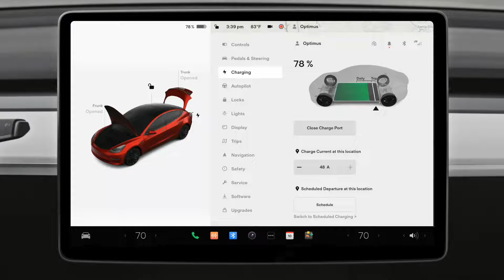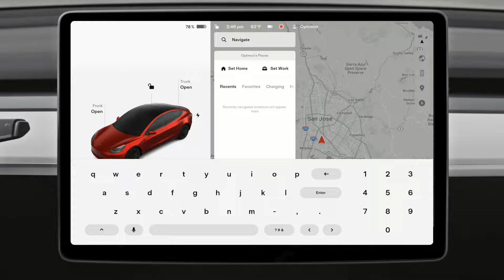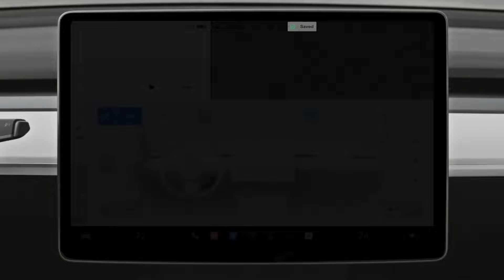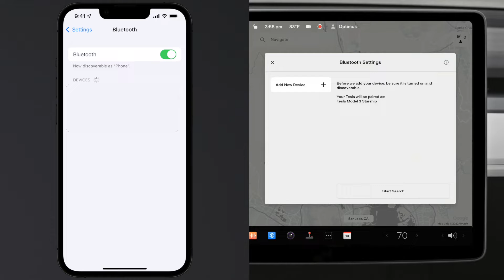Tesla Touchscreen Model 3 and Model Y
Your central display for driving information, settings, apps and entertainment

00:00 - Intro
00:07 - Driving Information
00:48 - Map
01:55 - Bottom Bar
02:34 - Climate
03:54 - Controls Menu and Bluetooth Pairing